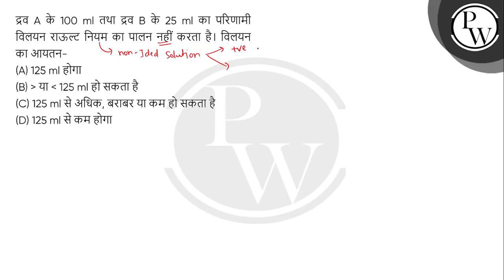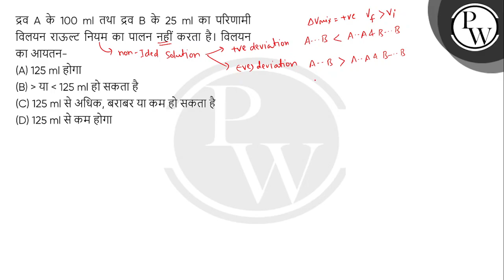द्रव A के 100 ml तथा द्रव B के 25 ml का परिणामी विलयन राऊल्ट नियम का पालन नहीं करता है। विलयन का....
द्रव A के 100 ml तथा द्रव B के 25 ml का परिणामी विलयन राऊल्ट नियम का पालन नहीं करता है।